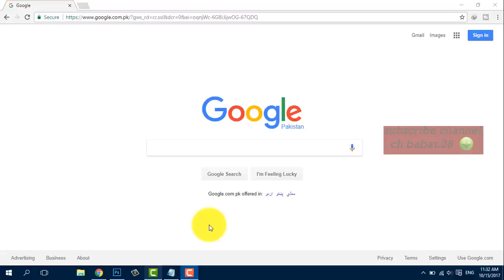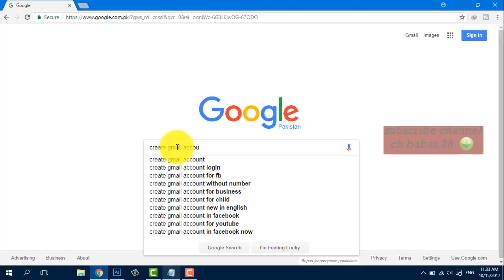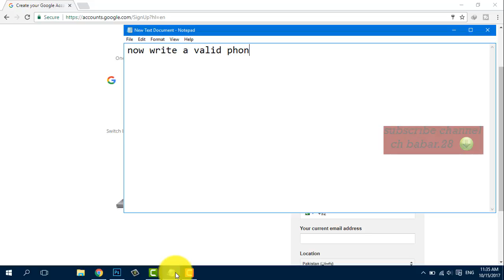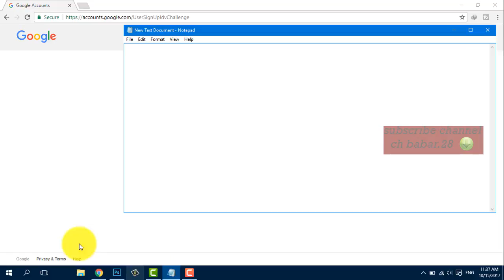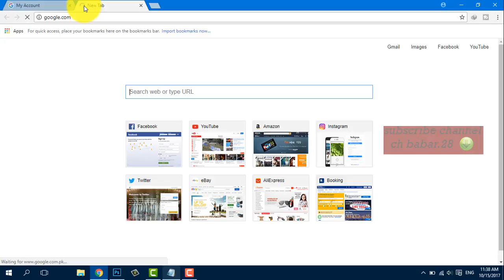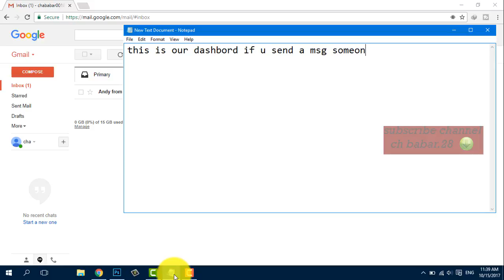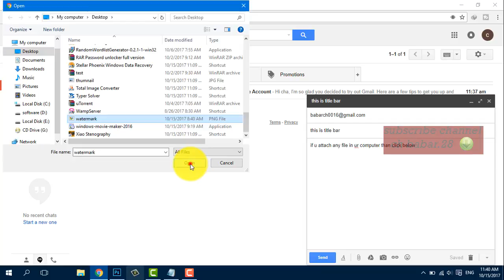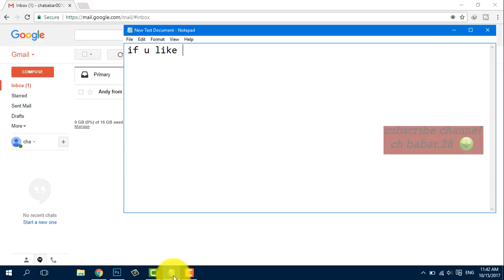how to create G-mail account id_ google account_ google-email in urdu/hindi 2017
in this vedio you can learn how to create your g-mail id and how to use it and how we can attach file computer to our mail account and how send message from our g-mail account to another account.